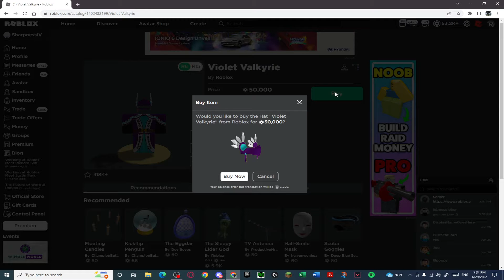BUYING VIOLET VALK.. (50K)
cool valk, yes.